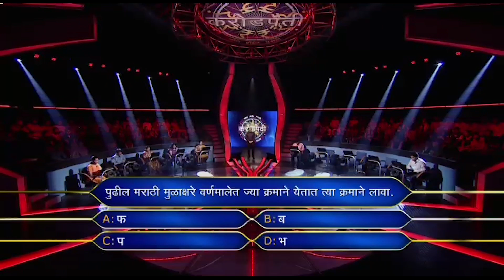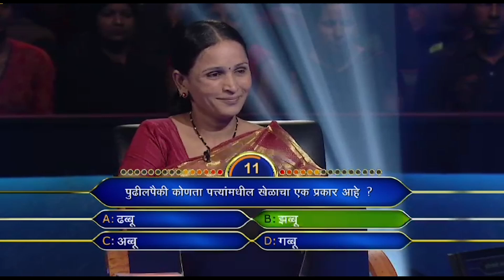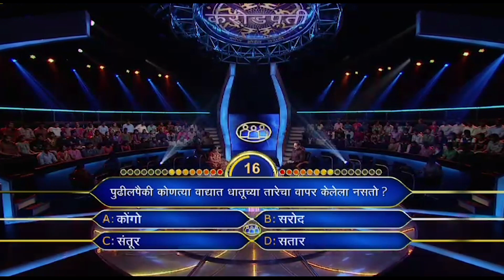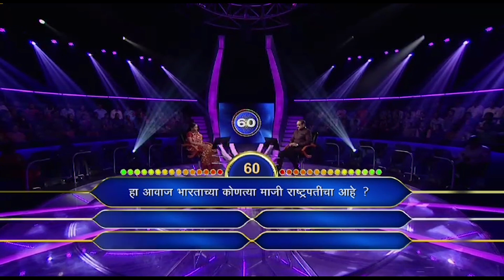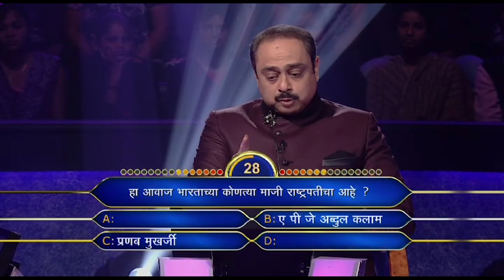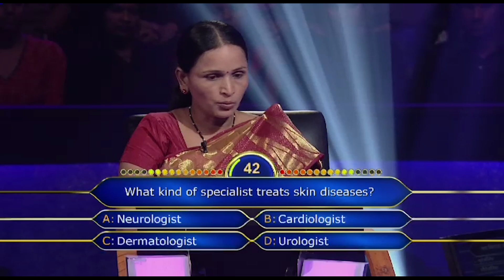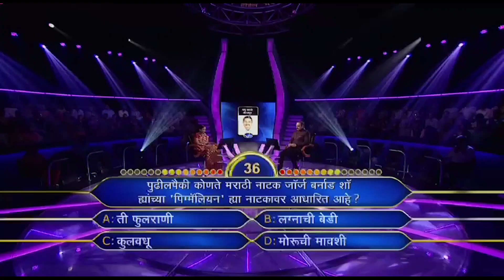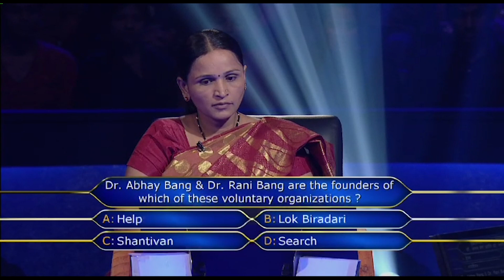Renuka बनाना चाहती है अन्धो के लिए एक Education Trust | KBC Marathi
Renuka's special talent of translating Hindi songs to Marathi is incredible and loved by people!

पहा KonHonaarCrorepati फ़क्त KBC India वर.